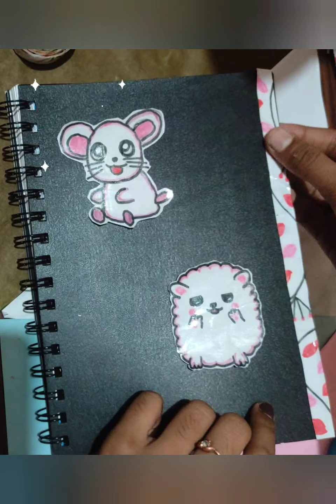DIY Home made Stationary items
Hello Guys,
In this video you will learn to make Homemade stationery items